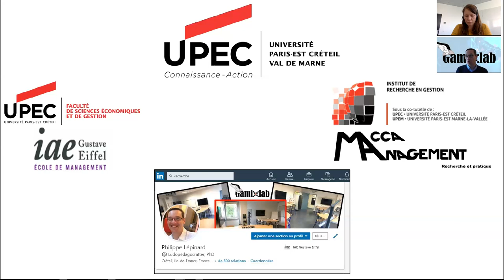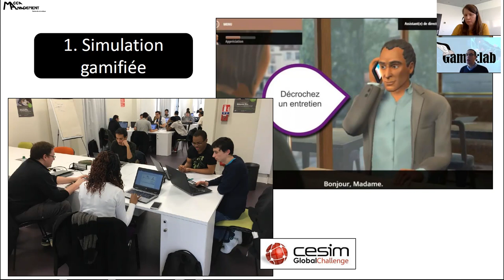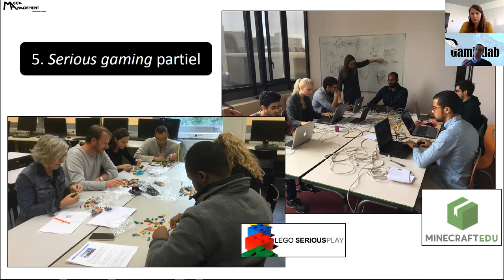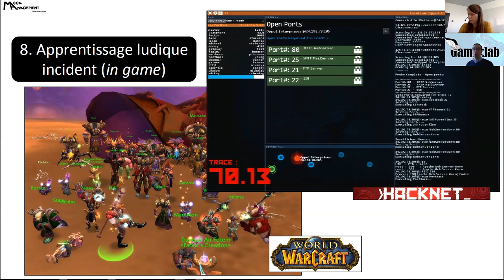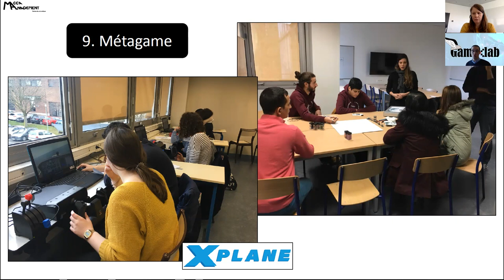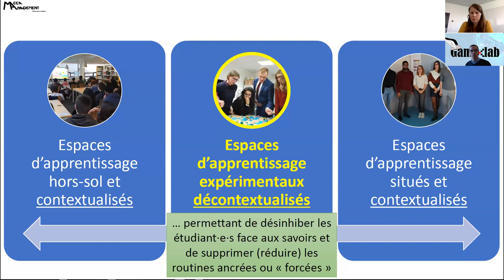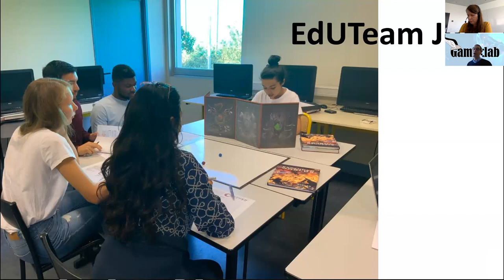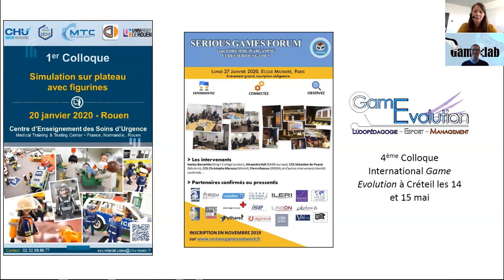Philippe Lepinard: La ludopédagogie : des aventures fantastiques pour un apprentissage désinhibé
Ce webinaire a été organisé dans le cadre de la cartographie des talents pédagogiques
Philippe Lepinard est Maître de conférences à l' Université Paris-Est Créteil (UPEC)- Directeur délégué à la transformation pédagogique de la Faculté des sciences économiques et de gestion - Responsable du double diplôme Licence Informatique & Management et DU Innovation & Cybersécurité - Co-animateur de l’équipe thématique de recherche MACCA Management- Fabmanager du Gamixlab.

De manière concomitante depuis le début des années 2010, nous assistons à la fois à un renouveau de l’écosystème ludique et à un regain d’intérêt particulièrement fort pour la ludopédagogie dans l’enseignement supérieur. Ce webinaire vous propose un état de l’art de la ludopédagogie et de ses neuf techniques identifiées dans le cadre d’un travail de recherche mené au sein du laboratoire IRG (EA 2354) par le groupe thématique de recherche MACCA Management. Vous découvrirez ensuite les dernières avancées du projet EdUTeam, lauréat d’un certificat d’excellence PEPS 2019, qui consiste à proposer aux étudiant·e·s des enseignements expérientiels et décontextualisés de management grâce à l’intégration de jeux de rôles fantastiques et wargames historiques.